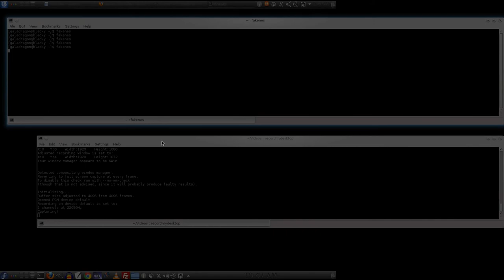jackal nes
contra nintendo (nes)

Jackal

European arcade version sales flyer.
Developer(s)  Konami
Publisher(s)  Konami
Platform(s)  Arcade, NES, FDS, ZX Spectrum, Commodore 64, IBM PC, Mobile phone, XBLA via Game Room
Release date(s)  Arcade

    JP October, 1986

Famicom Disk System

NES

    NA September, 1988

Genre(s)  Run and gun
Mode(s)  Single player, multiplayer (simultaneous)
Cabinet  Upright
Arcade system  Modified Double Dribble hardware
Display  Raster, resolution: 224x240, 512 colors, vertical orientation